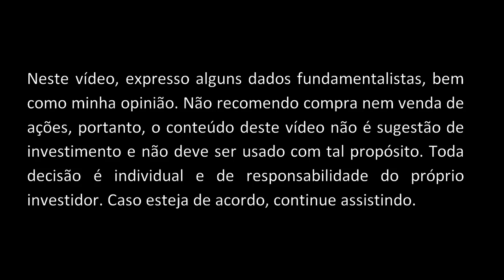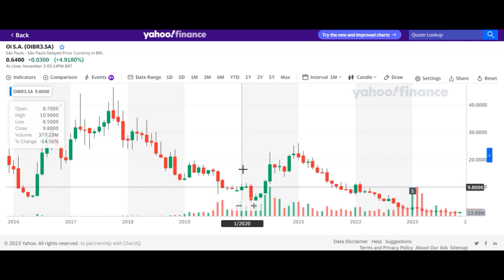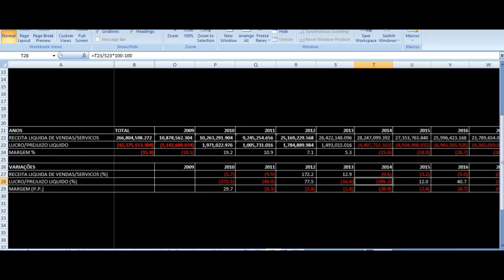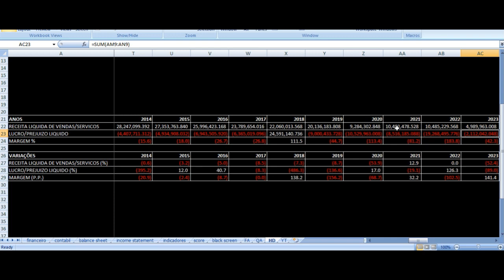OIBR3, OIBR4 - Histórico Ações Oi Móvel 2009 a 2023 - Vale Investir?